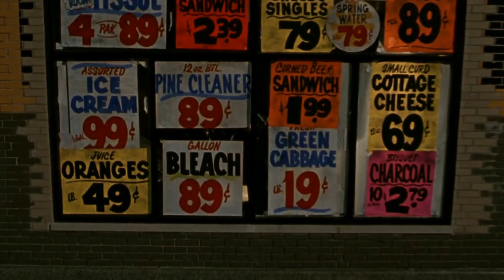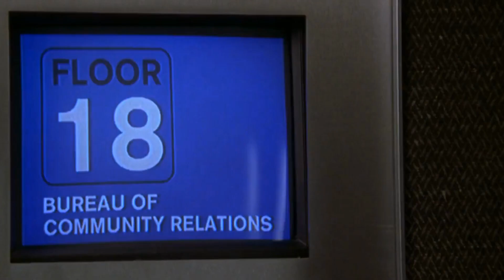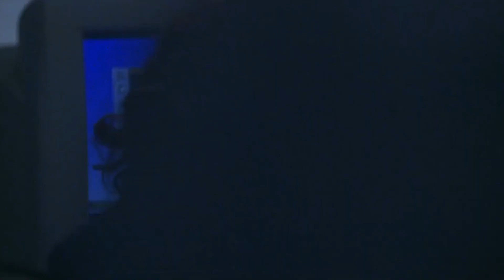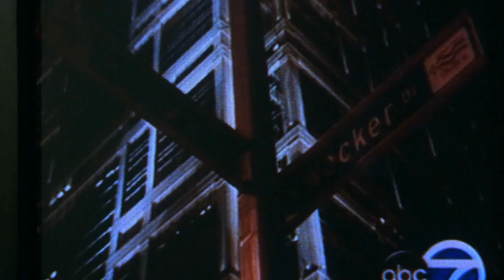#27 Before Movies Sucked! - The Negotiator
If you're going to lie, know the location of your visual cortex.

0:00 Intro
2:20 Plot Recap
15:56 The Stuff I Love
26:54 Problematic Listing as per the Blue-Haired People
28:29 Conclusion

The best way to support this channel is to buy or rent the full movie on YouTube (The link is usually featured in this description if available), your favorite streaming service, or physical media. No, I'm not endorsed by any of them, we just need to show demand for good movies!